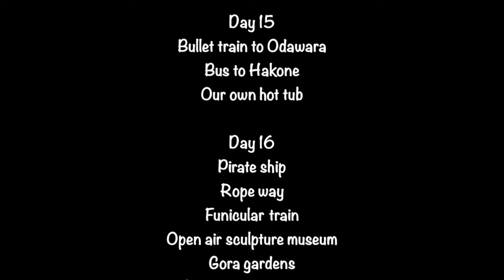Japan 2016!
During the East break my family and I travelled across the world to Japan. Gone for 20 days, we travelled around the country. I filmed segments on my iPhone to put together a video to sum up the adventures we had. Not everything was put on film, as that would have been ridiculously long, BUT I hope you like it.

The two songs are English Covers of two of my favourite anime series.

"Kimi Janakya Dame Mitai" - GEKKAN SHOUJO NOZAKI-KUN
Flyers" - DEATH PARADE